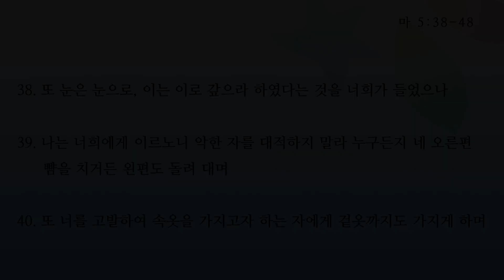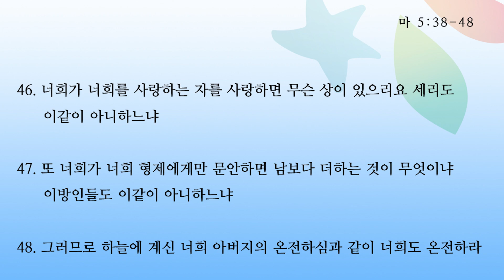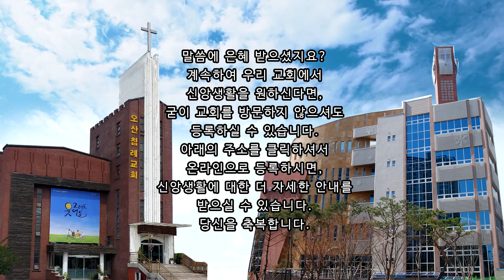[오산침례교회] 김종훈 목사 / 너희가 남보다 더하는 것이 무엇이냐? / 마 5:38-48 / 2022. 8. 05.